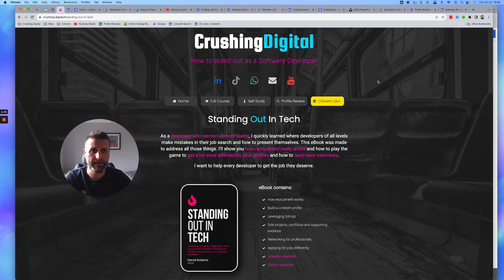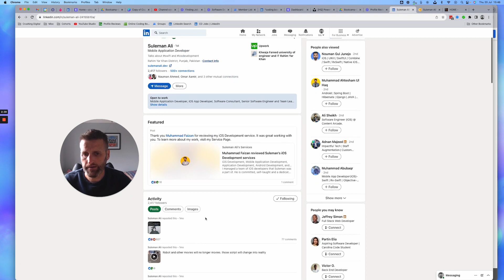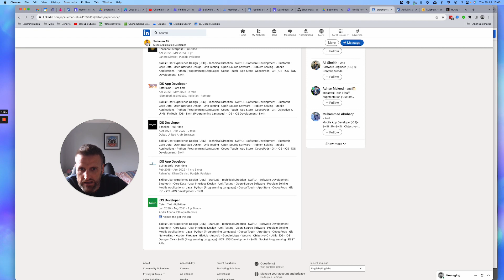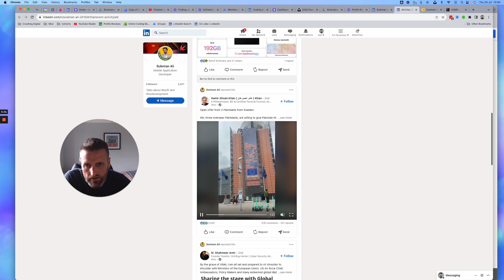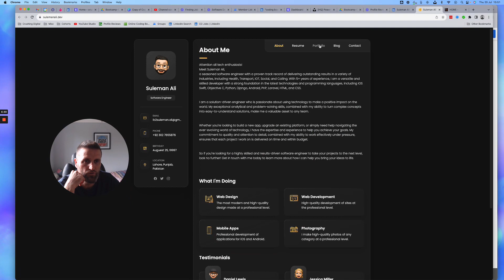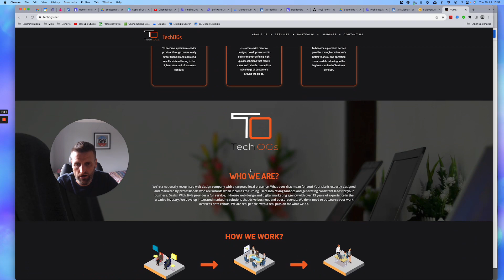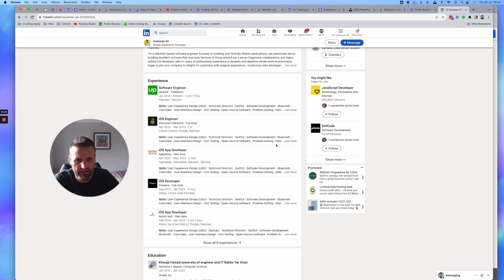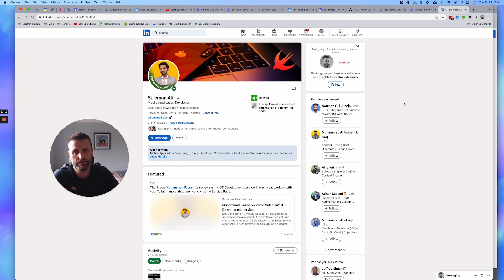Software Developer Profile Review: Suleman (iOS) - Mistakes to avoid as a senior 👨 💻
Review of LinkedIn and profiles for Suleman Ali